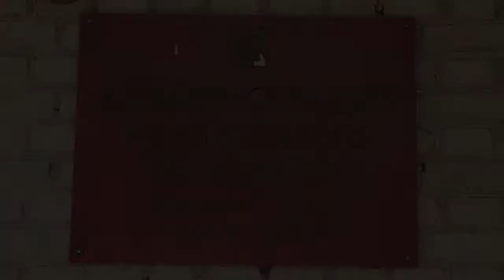Рабочая поездка В. Груздева в Воловский район